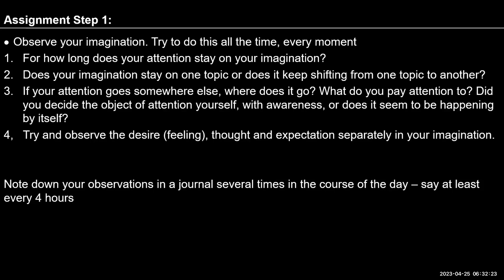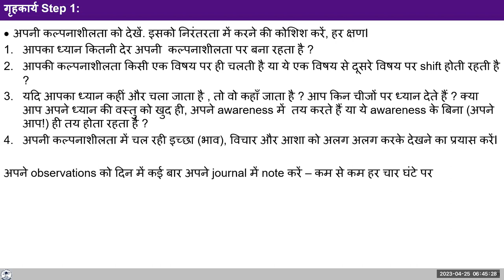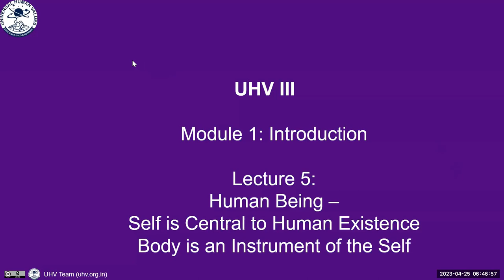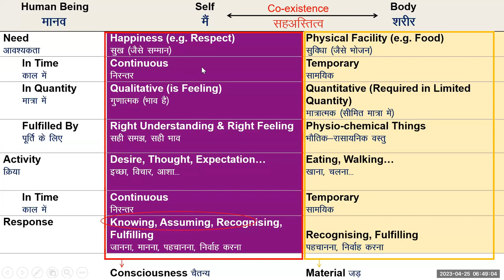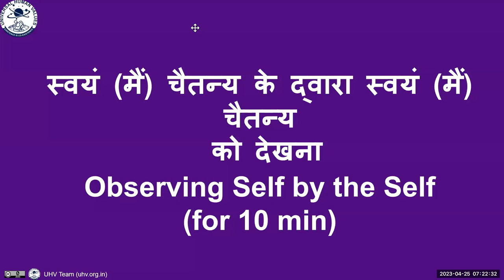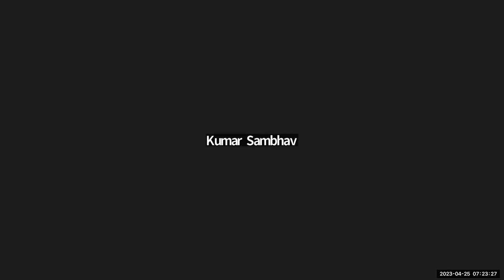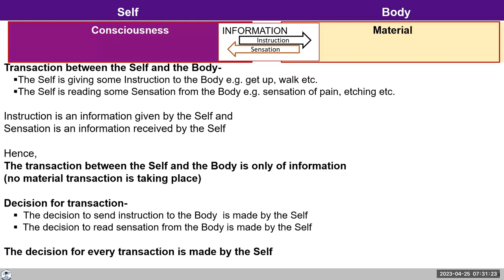D27 UHV III Batch 7 Shift through UHV II and UHV III 2023 04 25 Hindi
D27 UHV III Shift through UHV II and UHV III  Batch 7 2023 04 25 Hindi

Chapters
00:00 Recap
04:08 संबंध निर्वाह में अपेक्षा के पूरा n होने पर भी भाव में स्थिरता कैसे बनी रहे?
13:20 जैसा हैं वैसा स्वयं को देखें
19:47 reflection
26:30 संवेदना को पढ़ने का निर्णय भी हमारा है -- संवेदना को अर्थ देने का निर्णय भी हमारा है।
27:10 मैं में जो भय बना हुआ है वो संवेदना या परंपरा क्या है?
40:18 Assignment

For Self-reflection:

1. Observe your imagination. Try to do this all the time, every moment
For how long does your attention stay on your imagination?
2. Does your imagination stay on one topic or does it keep shifting from one topic to another?
3. If your attention goes somewhere else, where does it go? What do you pay attention to? Did you decide the object of attention yourself, with awareness, or does it seem to be happening by itself?
4.Try and observe the desire (feeling), thought and expectation separately in your imagination.
5.There was discussion about co-existence of Self and Body. There is transaction of information between the Self and Body. Self gives instructions to the Body and reads sensation from the Body.
6.For self-reflection,  observe the transaction between the the Self and Body and note down in your journal. We will discuss this in detail while practicing Exercise 2.
Note down your observations in a journal several times in the course of the day – say at least every 4 hours.